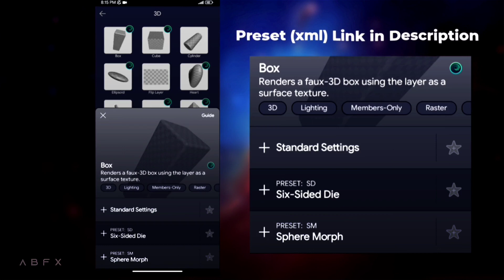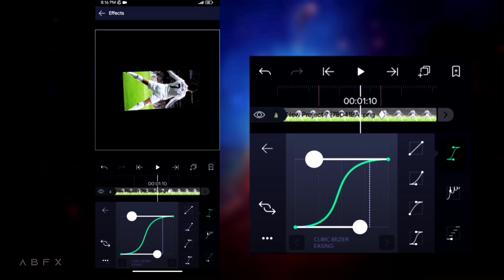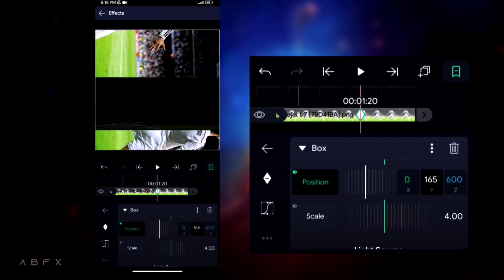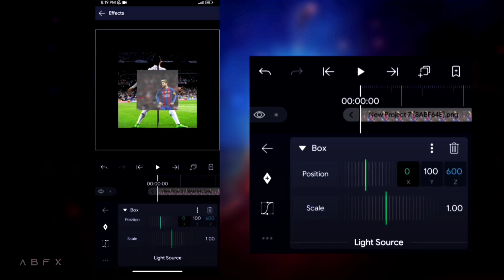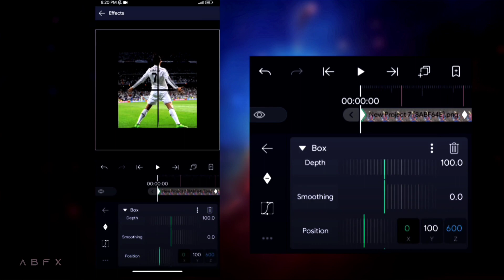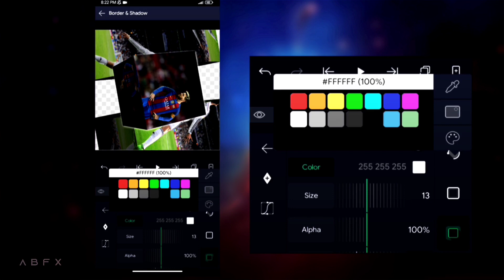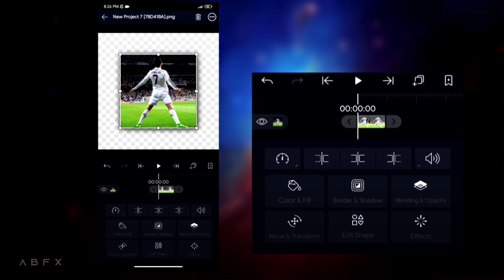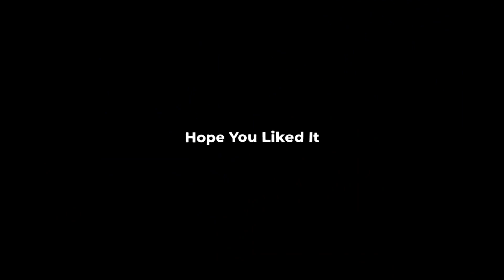Split Box Rotation Transition😍| Ae Inspired Transition | Alight Motion Tutorial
Hey, It's my first tutorial, if there is any mistakes plz comment, i will do better🙂.

There will be more tutorials😌👍🏻